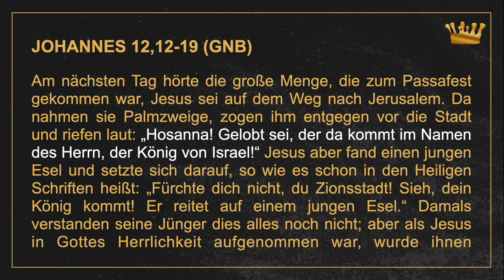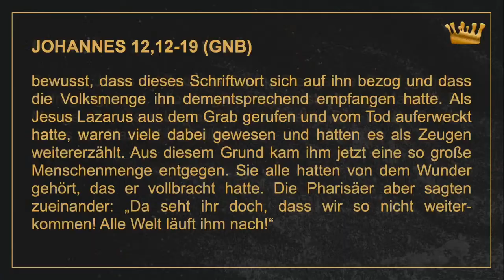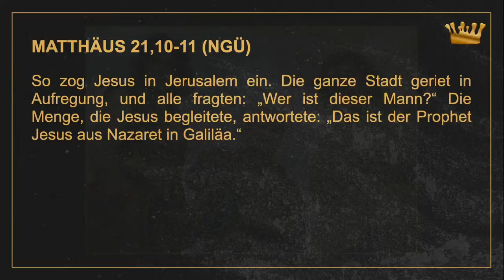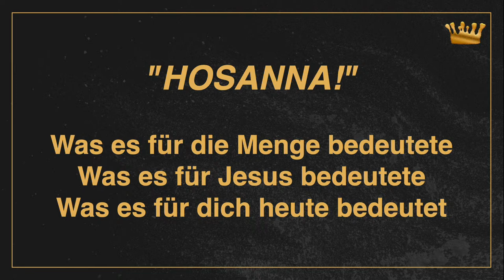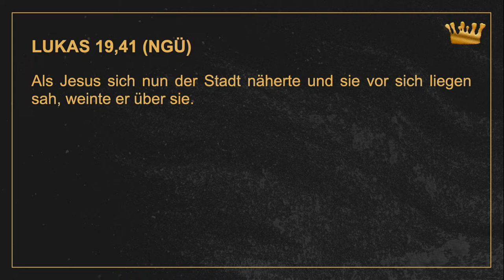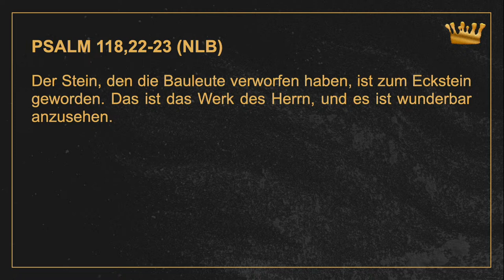Jesus, der Demütige König | Dave Schnitter